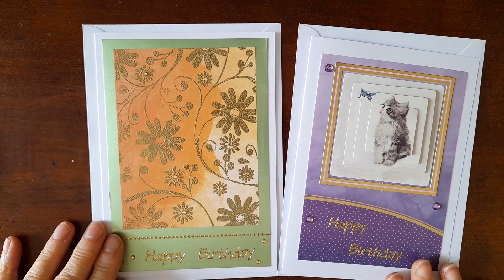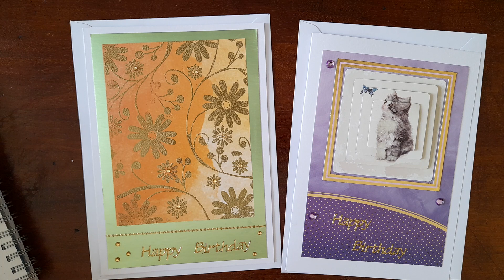Crafty news - VRs for Lisa and Ros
Lisa's channel @craftingdiva

Ros's channel @PapercraftingwithRos